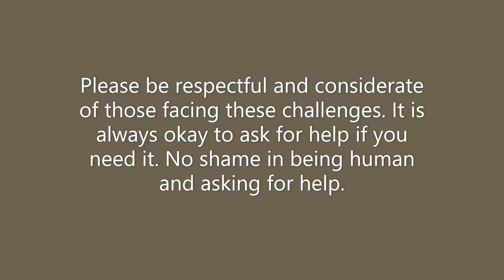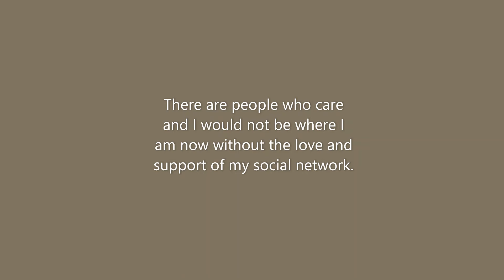Part 1 of Behind The Story of The Journey Of Lost Souls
The videos from this series for this album were all recording on the 26th of August 2020. For different reasons, ranging from performances to other projects, they are all being shared at different times.

THUMBNAIL: *My typical deep in thought face and posture*

TRIGGER WARNING: This video talks about sensitive topics. Viewer description is advised. Take care and look after yourself and others.

Another interview session of how this piece came to be. This is a personal deep dive into medical conditions and mental issues I was facing.

Marcia xx

Album: Forbidden Midnight - Instrumental
Composer/Artist/Producer: Marcia Norman

Marcia Norman